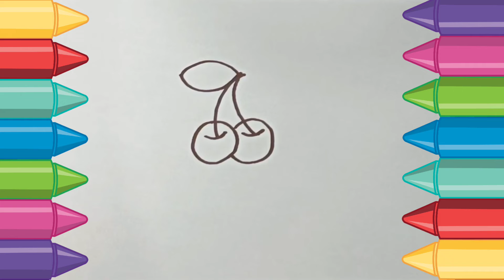How to Draw Cherry for Kids | चेरी कैसे आकर्षित करें | Kiraz Nasıl Çizilir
How To Draw Cherry Easy for Kids.
by CREAMY DRAW.